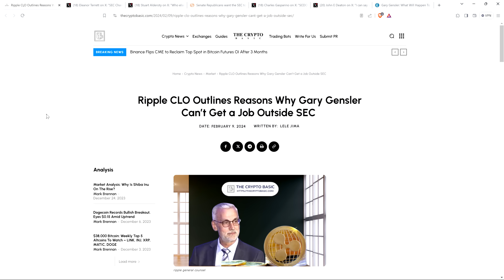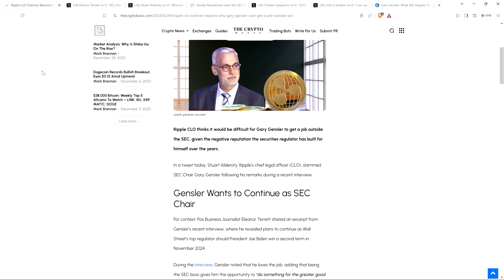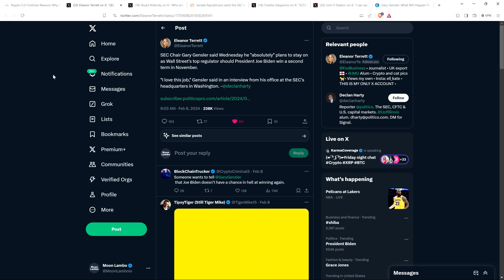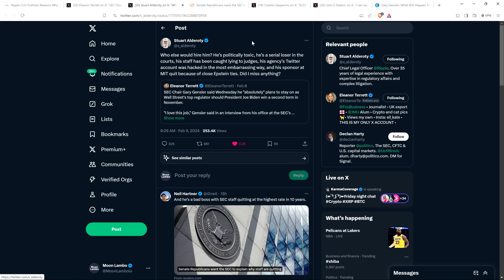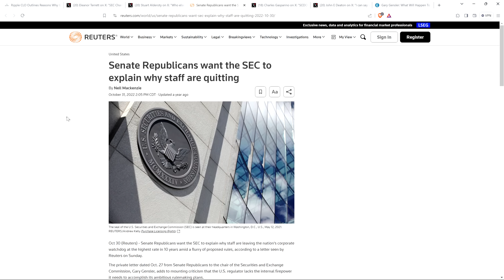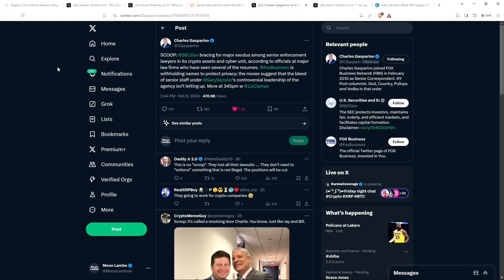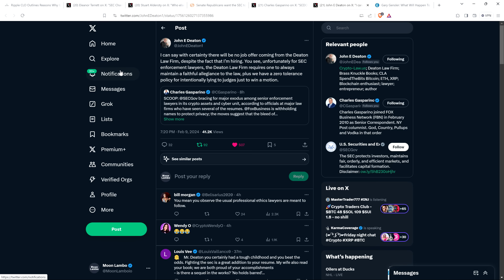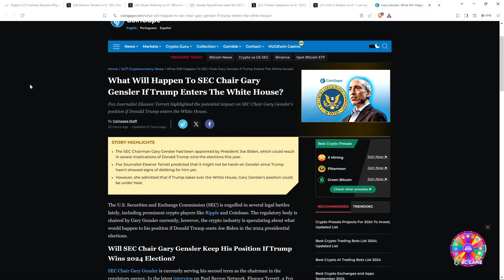Ripple's Top Lawyer SHREDS GENSLER